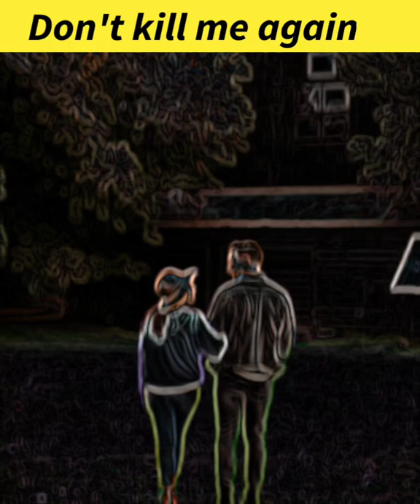The only child ( Short horror story)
This a short story
Written by  : The Sinking Dread
Narrated by: ghostboy
titled "The only child"